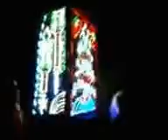Lots of enjoyment at Durga Pujo Possession